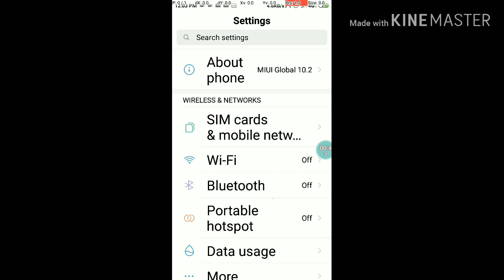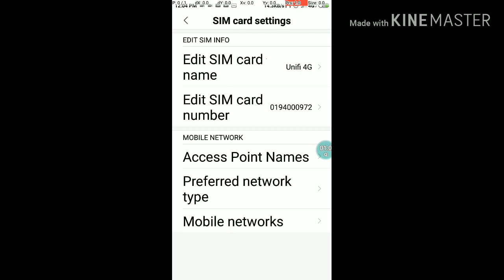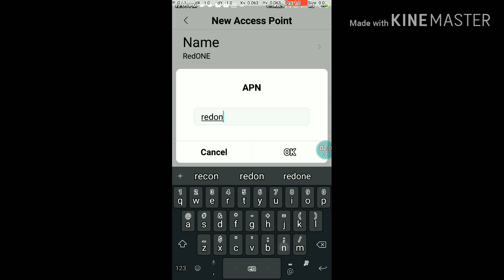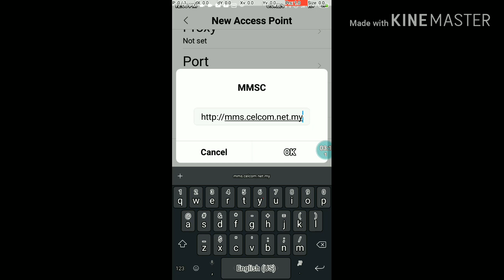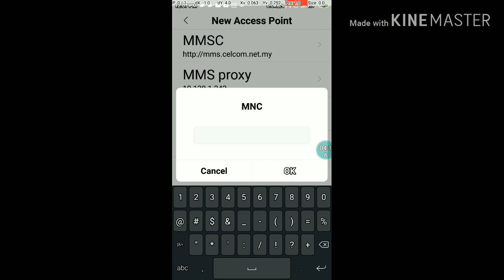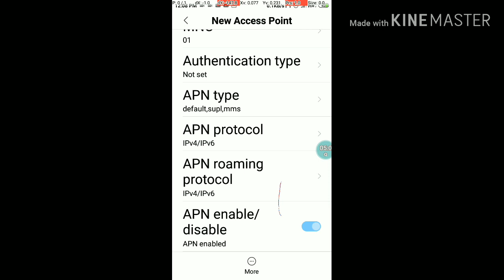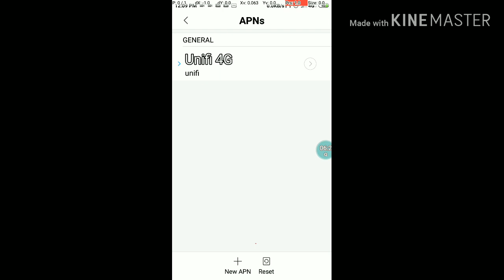Setting APN Red One 3G 4G untuk Handphone Android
Pernahkah anda tiba-tiba mengalami masalah sambungan Internet tanpa apa-apa ikon 3G, E atau H
walaupun kad sim telah dimasukkan berulang kali. Dan pada masa tersebut ikon signal ada dan

penuh (full bar), tetapi tiada ikon tambahan '3G' atau 'H'. Tahukah ikon ini menunjukan Akses Data

atau Mobile Data sedang digunakan. Ketiadaan ikon kecil berkemungkinan kesilapan konfigurasi

network yang dikenali sebagai APN

Apakah itu APN & fungsinya ?
Titik capaian dikenali sebagai Access Point Name (APN) berperanan sebagai konfigurasi perantara

yang menghubungkan peranti dengan pelayan (server) telco untuk capaian jalur lebar Internet &

akses pelayan MMS. Sesetengah peranti yg mempunyai firmware terkini menyimpan database

tetapan Telco seluruh dunia. APN ini berubah secara automatik mengikut telco kad sim yang

dimasukkan.

Tetapi ada peranti yg menggunakan firmware atau custom rom yg tiada database APN dimana

peranti tidak boleh menentukan APN secara automatik selepas kemasukan kad sim. Apabila ini

berlaku tetapan APN ini dengan sendirinya 'kosong' dimana peranti gagal membuat sambungan

internet. Untuk membetulkan semula APN ia perlu dimasukan secara manual dengan memasukkan

nama pelayan mengikut telco kad sim yg digunakan.

Nota:- Apabila suis data (Data Enabled) di buka/ dibenarkan, kad sim ini akan merujuk konfigurasi

APN yang tersimpan untuk sambungan pelayan (server) telco bagi capaian Internet. Akses internet

hanya berjaya jika alamat APN menepati pelayan (server) telco.